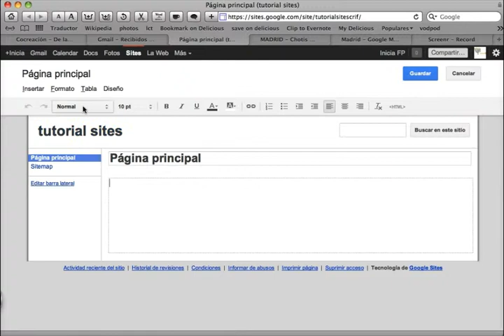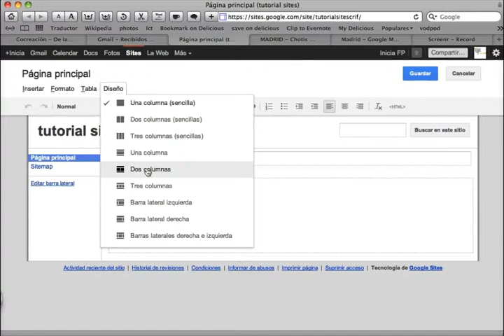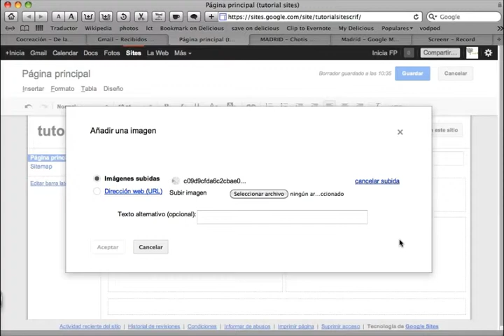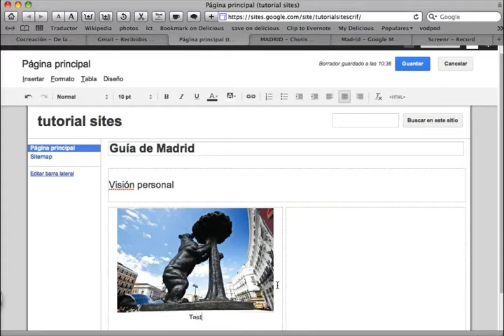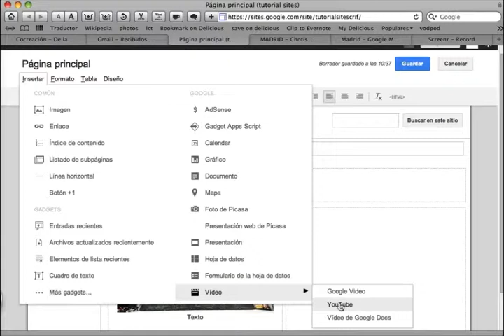Gsites-insertar.mp4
Tutorial de Google Sites sobre cómo insertar imágenes y vídeos.